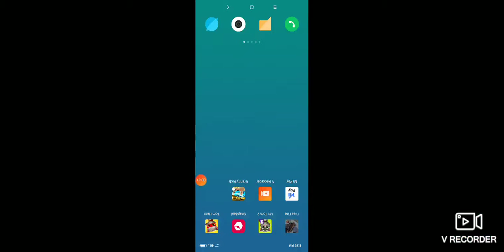Free fire new mode